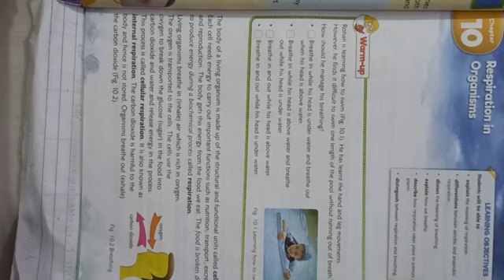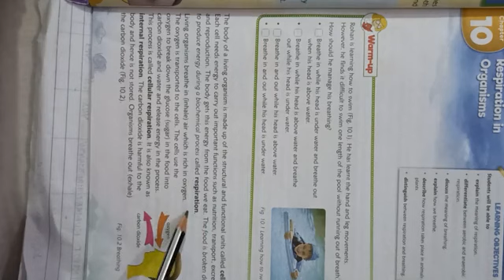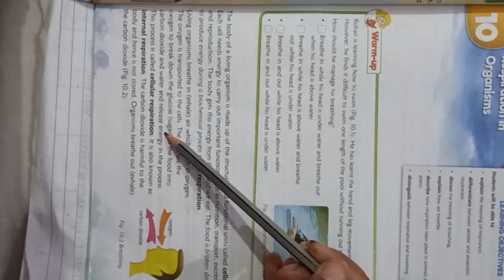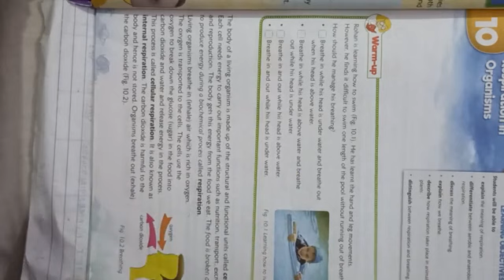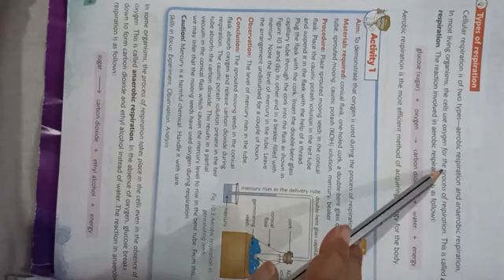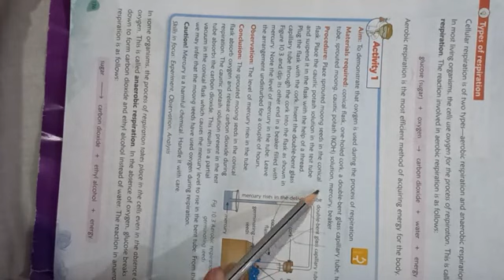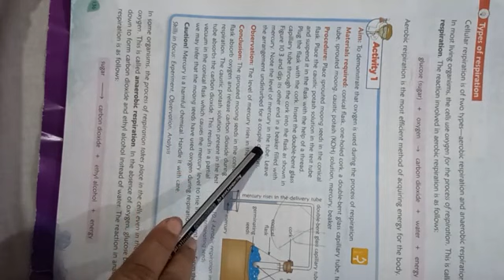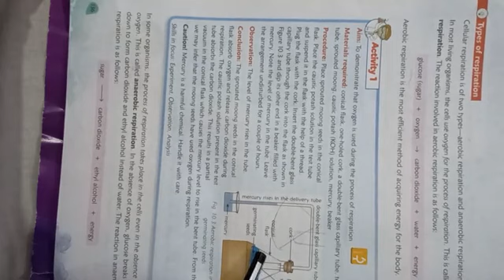Class VII Biology Chapter-10(Part 1)